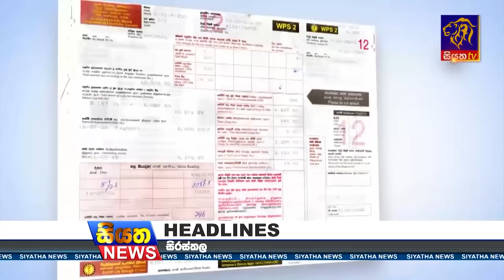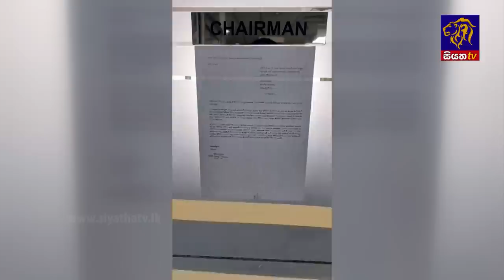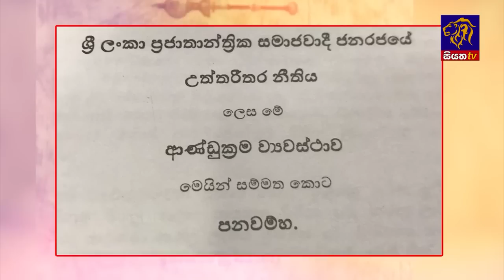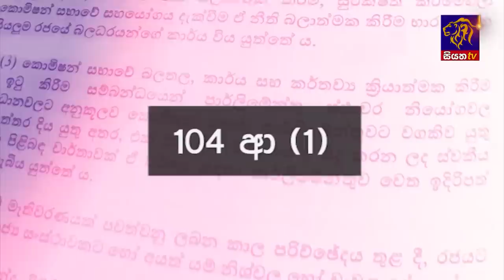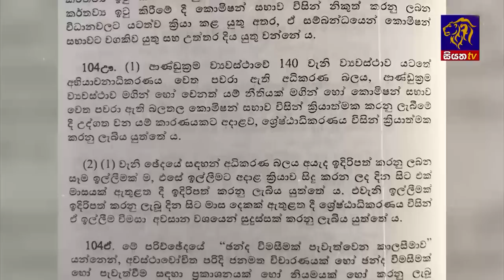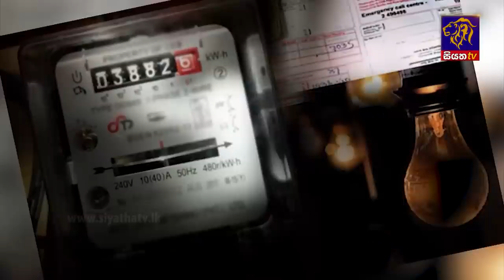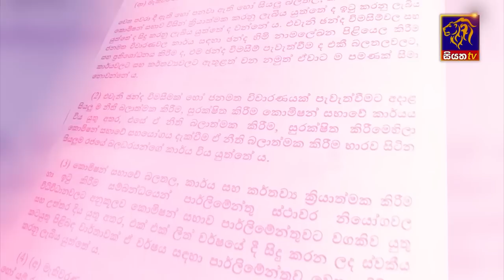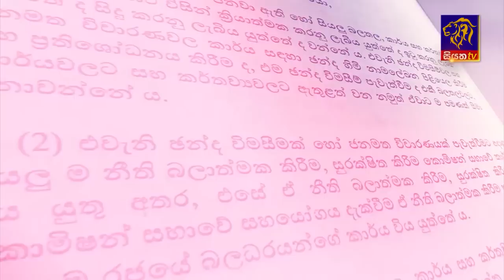Siyatha News | 06.00 AM | 17 - 02 - 2023